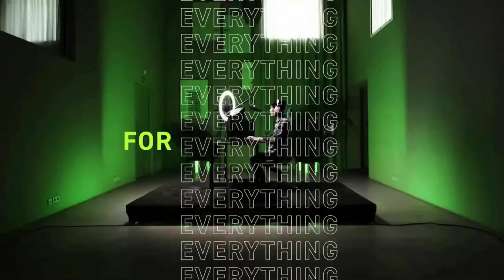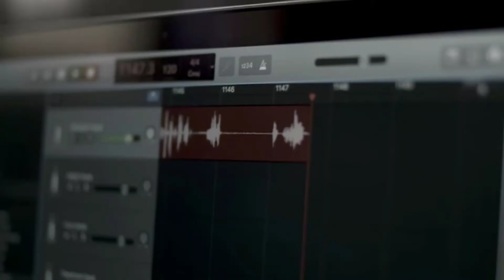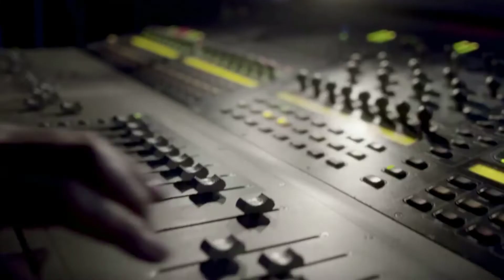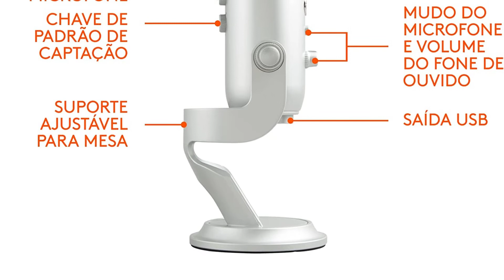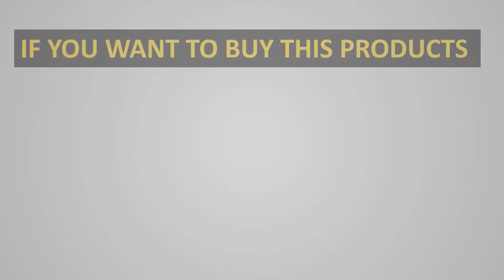Top 5 Best Computer Microphone in 2022 | Best Microphone - Reviews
📌Product Link 👇👇
1. Shure SM7B Vocal Dynamic Microphone.

2. Samson SAGOMIC Portable Condenser Microphone.

3. Audio-Technica Condenser Microphone.

4. Shure MV5 Digital Condenser Microphone.

5. Logitech for Creators Blue Yeti USB Microphone for PC.

The built-in microphones on most computers don’t do your voice justice—they pick up too much room noise, add too much fuzz, and dull your warm and natural speaking tone. A standalone mic connected via USB will help you sound your best, whether you frequently sit in on conference calls or record podcasts. After testing more than 30 USB microphones over the past eight years with the help of audio professionals, we’ve found that the Blue Yeti is still the best microphone for most people.

Hello, dear friends! Now you will see  another selection of cool products.
Push like and Let's go!
All links to the products in  the description below the video.